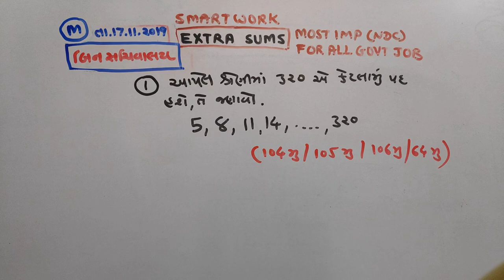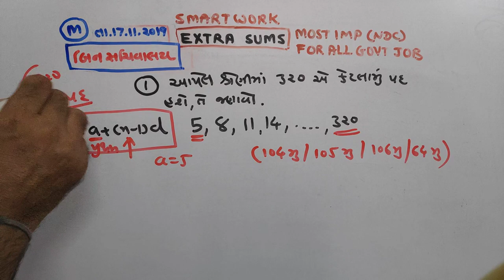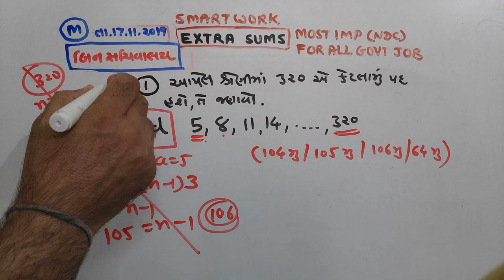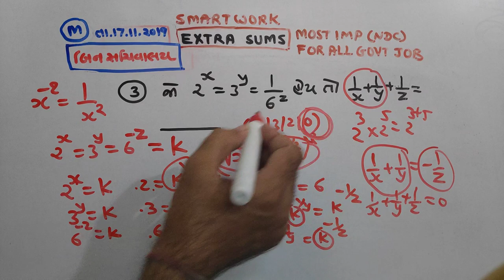બિનસચિવાલય|2019 |P-3|PAPER SOLUTIONS | MATHS |NDC |SMART WORK |JAYESH VAGHELA | Date | 17/11/2019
1. 18000 પ્રશ્નો બૂક
2.  બંધારણ
૩. ONE LINER
4. MATHS ( ENGLISH)
5. 52 PAPER SET

This video is very usefull  for becoming master in maths. This is a paper solution of part 3 of bin sachivalay paper dated 17/11/2019.